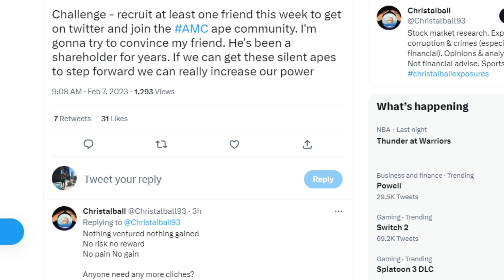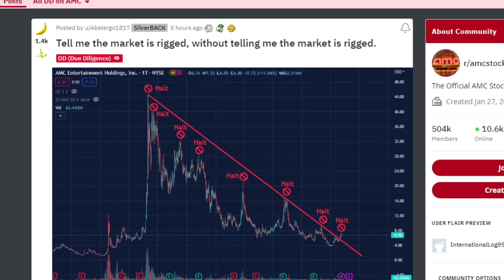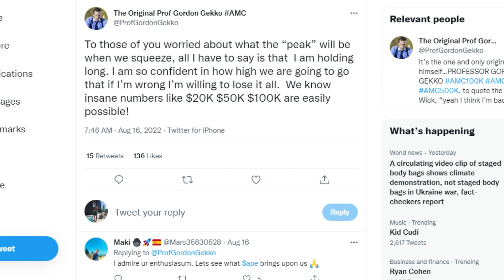AMC STOCK: SHORTS MUST COVER!!